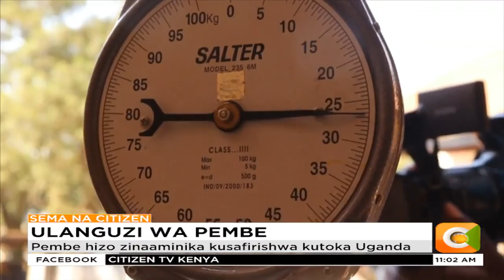Polisi mjini Busia wamewakamata washukiwa wawili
Washukiwa hao walinaswa na kilo 26 za pembe za ndovu
Pembe hizo zinaaminika kusafirishwa kutoka Uganda